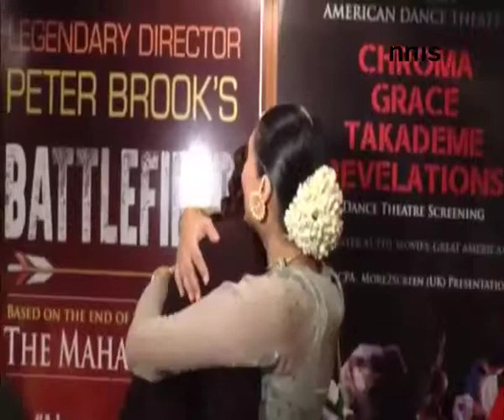Stylista Sonam Pakoor Graces Pernia Qureshi’s Dance Show